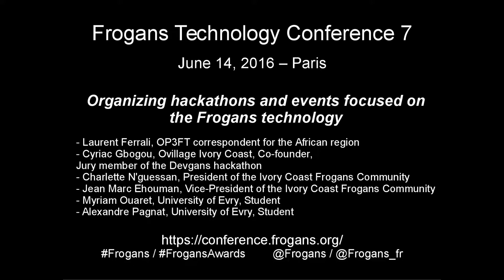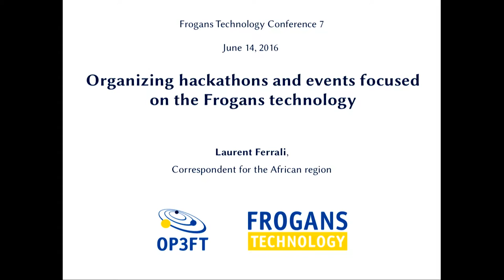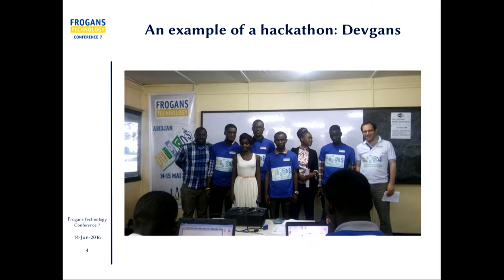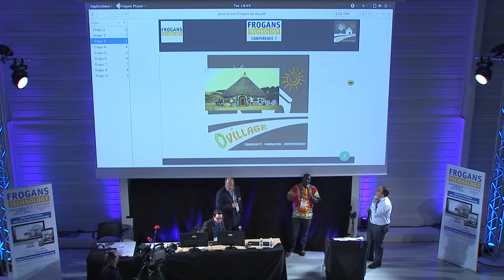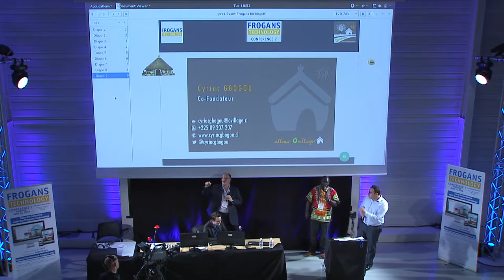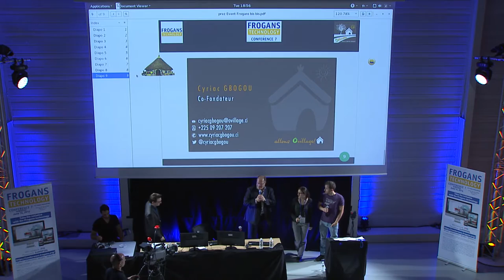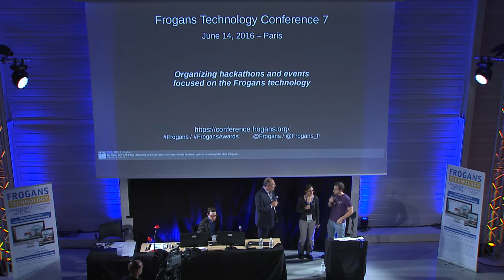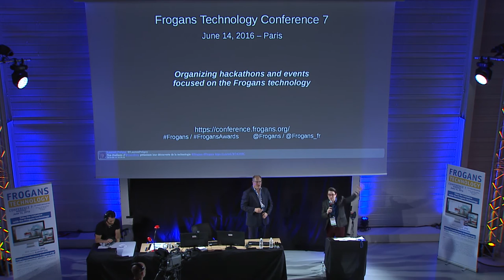FTC7 - Organiser des hackathons et des événements basés sur la technologie Frogans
Frogans Technology Conference 7 - 14 juin 2016 - Laurent Ferrali, Correspondant OP3FT pour la région Afrique, revient sur les récentes participations de l'OP3FT à des événements en Afrique.

Cyriac Gbogou, Ovillage Côte d'Ivoire, Co-fondateur, Membre du jury du hackathon Devgans, revient sur le premier Hackathon dédié à la technologie Frogans qui a eu lieu en Côte d'Ivoire le 14 mai 2016.

S'en suit le témoignage vidéo de Charlette N'guessan et Jean Marc Ehouman, respectivement  Présidente et Vice-Président de la Communauté Frogans de Côte d'Ivoire.

En conclusion, Myriam Ouaret et Alexandre Pagnat, tous deux étudiants à l'Université d'Evry, reviennent sur leur expérience de création de sites Frogans durant la Nuit de l'Info 2015 et le dernier Hackathon organisé autour de la technologie Frogans.